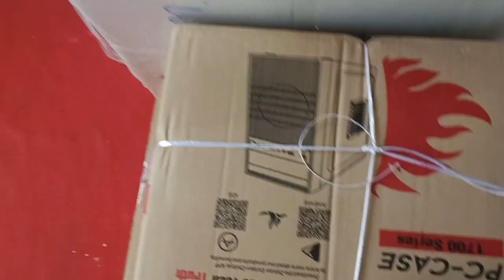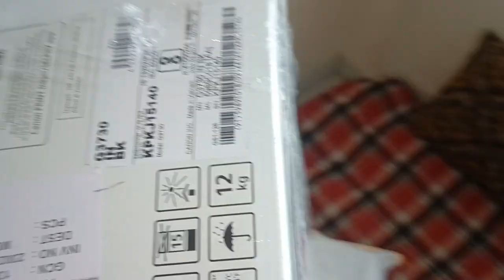New Computer Unboxing | Faheem Akhtar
New Computer Unboxing | New Computer | Faheem Akhtar

This is new computer but not mine i take this computer from shop which already by i and one of my friend neeraj few days ago so neeraj was busy so that is why I get this and today I started unboxing and fix all the things. thoda video me lighting ka issue hai matlab video thoda dark hai so please manage kar lena.

new computer unboxing
Unboxing video
computer unboxing
new computer
how to select best computer
best computer
how to unbox a new computer
unboxing
pc unboxing

faheem akhtar